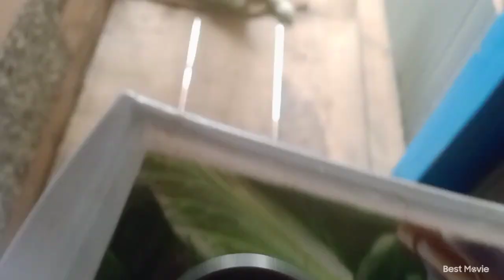बहुत समय के बाद 1 फीट हिमपात हुआ|| Brf mai ham log kya krte h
Bhut time ke baad aaj 1feet snowfal hua 🌨️🌨️🌨️🌨️🌨️🌨️🌨️

maine aaj jalebi banae

daily routine ❤️

🥶 winters

नमस्ते🙏

मेरा नाम रुचि चौहान है| और मैं छोहरा रोहरू की रहने वाली हूं| मेरे चैनल पर विजिट करने के लिए आपका धन्यवाद| isi trha apna प्यार or आशीर्वाद mujhpar  बनाए रखे | मै आपके लिए ऐसे ही वीडियो लाती रहूगी |

keep loveing
keep watching my videos
and give your valuable suggestions in comment box..

my insta handle is⤵️

the_rohruwaali

keep supporting and loveing ❤️

SKY-FI App link

bathu ki gudae vlog⤵️

🙏🙏🙏🙏🙏🙏🙏🙏🙏🙏🙏🙏Village Life...

song used in this video

Hey everyone aap sab ka mere channel pe swagt hai...
agr apko meri vedios pasand aati h to please mere channel ko subscribe jrur kre... . video m koe quality, sound and editing related issues hi to uske liye maf kr dena..or agr apko video m koe kmi nzar aati hai to hme comment box mai jrur btay.. age ki videos mai hm apni glti ko improve jrur krenge. .

If you want to know about our
Lifestyle, Culture, Costumes, Nature, and himalyas Beauty.
Then please stay with us... on ROHRU WALLI

My Instagram handle i⤵️

 the_rohruwaali❤️

we are from Himachal Pradesh

Thankyou😊👍